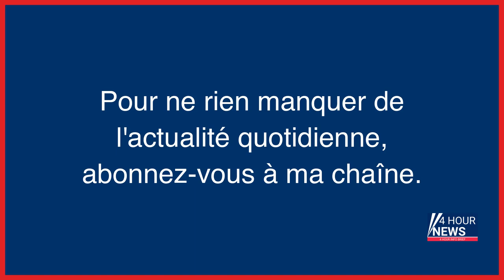Résumé de l'actualité du jour : Vendredi 24 février entre 16h et 20h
- L’Ukraine mérite plus que la diplomatie instagrammée d’Emmanuel Macron, par Yannick Jadot